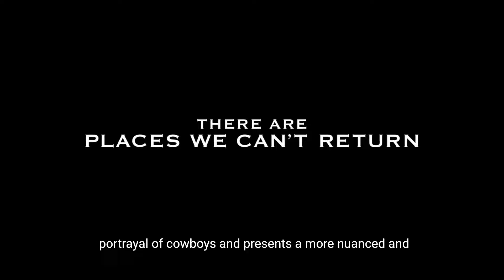Top Anti-Western Films Depicting Dark Side of Cowboys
This list isn’t just about revisionist Westerns; these are anti-Western films where the narrative is distinctly against typical cowboy traits or heroism. John Wayne and Clint Eastwood epitomize the heroic cowboy archetype. But what if these portrayals are merely fictional, and real cowboys are actually meek, weak, and cowardly deep inside? In reality, there may be significant dissatisfaction with the myth of the tough cowboy in the lawless West. Let’s explore why these films are anti-Western.